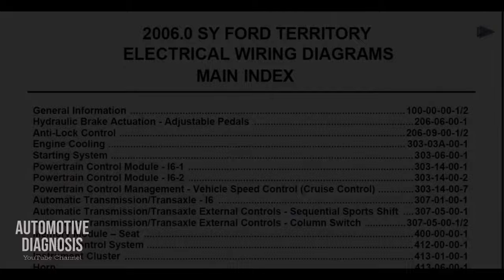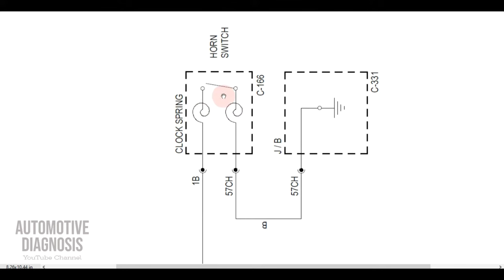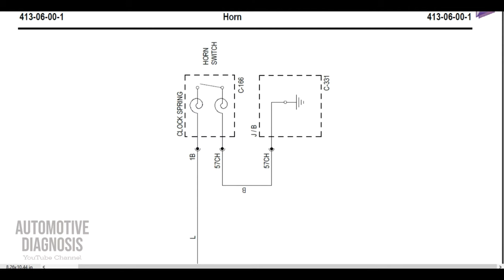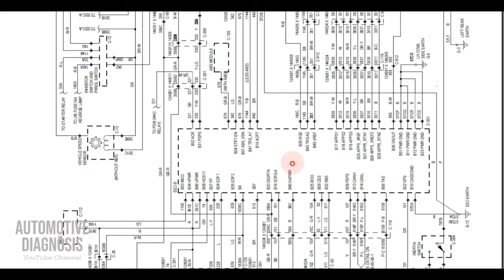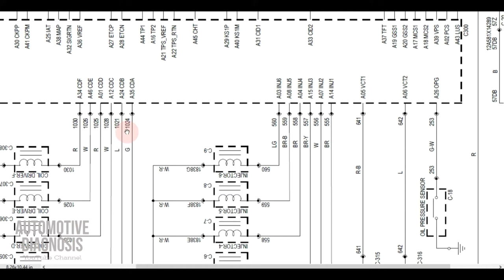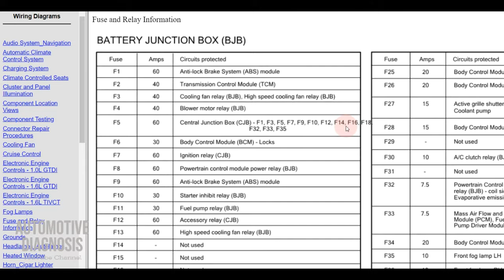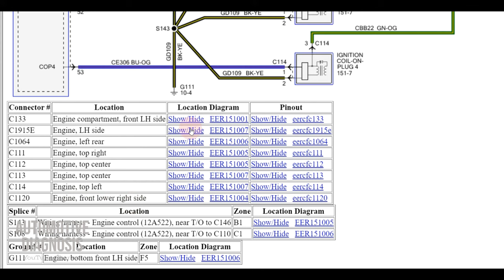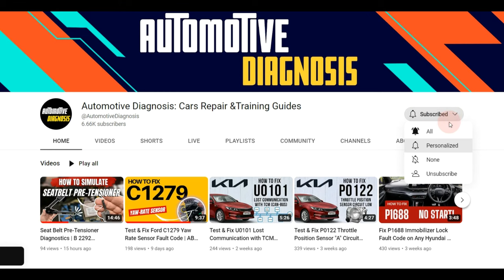Read & Analyze FORD Wiring Diagram | Component Location, Connector, Pins, Wire Color & More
In this video I show you how to read and analyze the wiring diagrams on Ford. I show you two different formats of wiring diagrams on two different cars and I also show how to find the pins and wires on a real car after finding the details on the diagrams. I explain how to read the system operation, how to locate the components, connectors and wires, also I discuss the wire colors and locating the pins in the connectors.

We have some other videos for reading the wiring diagram, you can find them in the following links:

Also, you can find "How to Test a Relay & the Relay Circuit" in the following link: